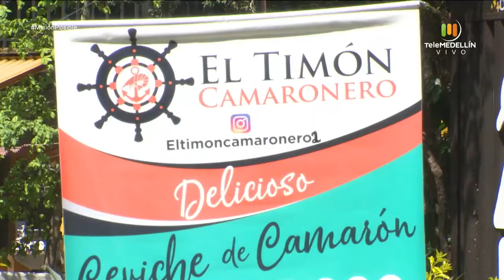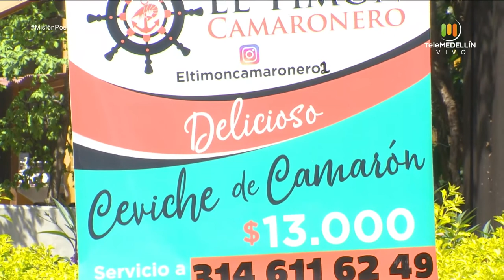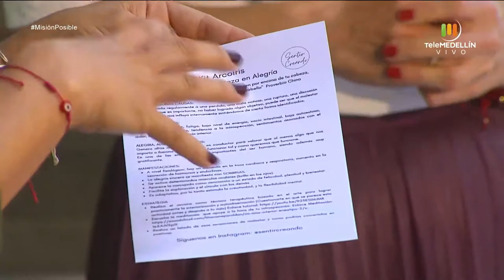El timón camaronero 2, Sentir creando y Patacon bay [Misión posible] Telemedellín